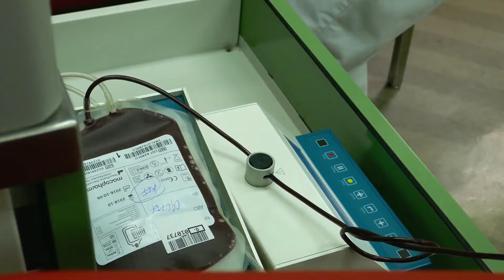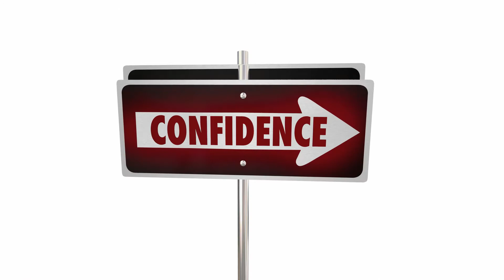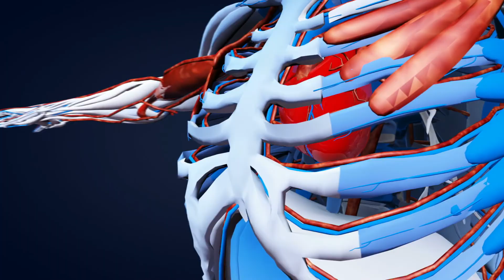How to Overcome Rejection from Women (3 Unique Ways)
Is rejection really the worst thing that could happen? Let’s say you get rejected...How will you feel about that rejection 10 minutes from now? How about 10 months from now? How will you feel about that rejection 10 years from now?

Three Practical ideas on how to overcome rejection from women

1. Find Your Blood Type: we start this video off by providing you an example with blood types and how you shouldn’t devalue yourself when a woman rejects you.

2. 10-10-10 Rule: Let’s say you are thinking about asking a woman out, but are holding back for fear of rejection. Let’s say the rejection occurs. I have an example I share here that will likely lead to you having the same result my friend did.

3. Stop Rejecting Yourself. It’s the moment when you say “Yes” to yourself, when you dramatically increase the likelihood of other people, and that woman you like, accepts you.

1. "Played Yourself"-Hell Nasty
2. "Tall Poppy"-Alfie Jay Winters
3. "Flute Flow"-Vanity Street

If you wanted tips on how to have more discipline and focus on what matters check out this video I made.

Here's the link to a free audio version of my best selling book "Awesome in Hours"

If you liked this video and want more videos like it I make videos each week and will be taking video suggestions from you.

How to Overcome Rejection from Women